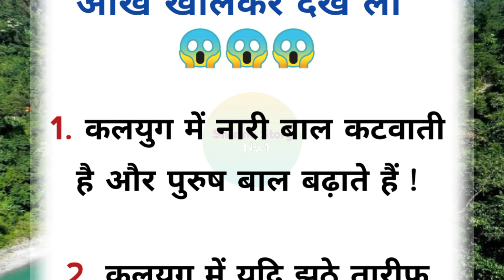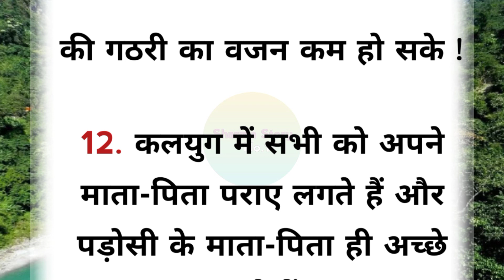कलयुग का सच | motivational quotes | hindi story | achchhi batein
Your Queries 👇👇👇

1. hindi quotes
2. quotes in hindi
3. motivational quotes
4. motivational voice
5. motivational hindi quotes
6. Lessonable story
7. learnable story
8. best lines
9. good lines
10. acche suvichar
11. quotes
12. morning walk
13. morning walk benifits
14. how to control fat
15. how to control sugar
16. quotes in Hindi
17. daily suvichar
18. sani story
19. hania quotes and jokes
20. motivational voice
21. Hindi suvichar
22. nice thought
23. adhyatmik sandesh
24. adhyatmik kahaniya
25. hindi story
26. hindi story kahani
27. hindi story for kids
28. hindi story cartoon
29. hindi story fairy tales
30. hindi story writing
31. hindi story horror
32. hindi story tv
33. hindi story telling
34. hindi story song
35. motivational story in hindi
36. motivational story in hindi for students
37. motivational story in hindi for kids
38. motivational story in hindi short
39. motivational story in hindi cartoon
40. motivational story in hindi rj kartik
41. motivational story in hindi sonu sharma
42. motivational story in hindi written
43. motivational story in hindi by sandeep maheshwari
44. motivational story in hindi animated
45. horror story in hindi
46. horror story in hindi real stories
47. horror story in hindi urdu
48. horror story in hindi cartoon
49. horror story in hindi for kids
50. horror story in hindi khooni monday
51. horror story in hindi real life
52. horror story in hindi new
53. horror story in hindi animated
54. horror story in hindi
55. motivational quotes in hindi
56. motivational quotes in hindi for students
57. motivational quotes in hindi status
58. motivational quotes in hindi short
59. motivational quotes in hindi for success
60. motivational quotes in hindi short video
61. motivational quotes in hindi and english
62. motivational quotes in hindi kaise banaye
63. motivational quotes in hindi whatsapp status
64. motivational quotes in hindi for study
65. Hania Voice
66. Sany story
67. A1lifestodio
68. The Hindi Quotes
69. Sharma Story No.1
70. kalyug ka sach